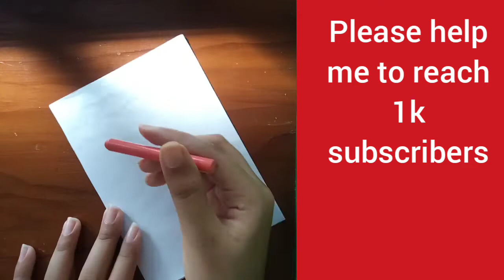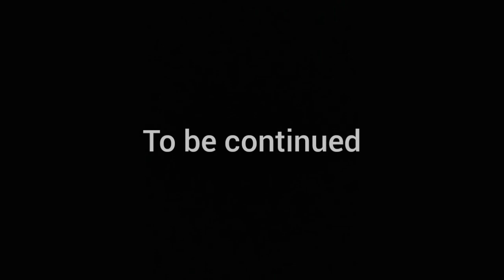how to make a journal set part 1